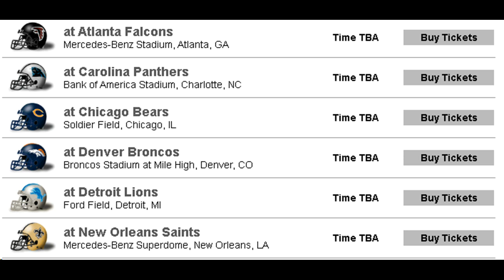Predicting the Tampa Bay Buccaneers Schedule 2020-2021 NFL Season